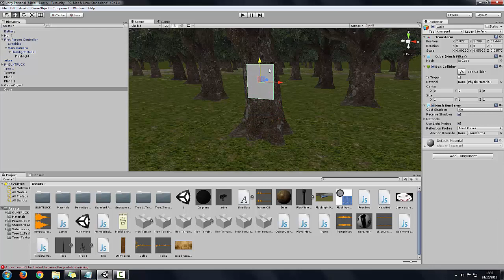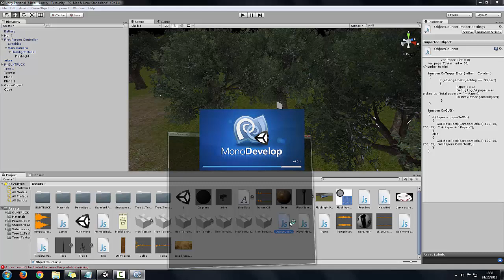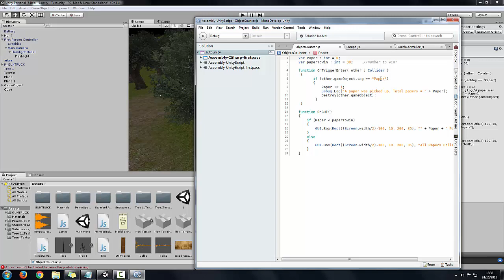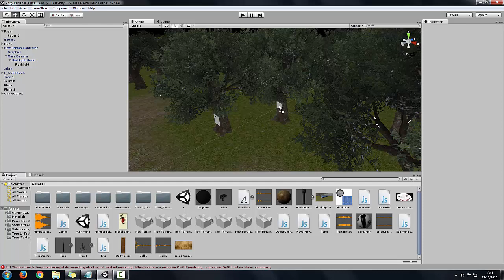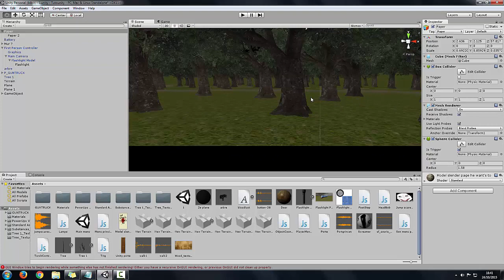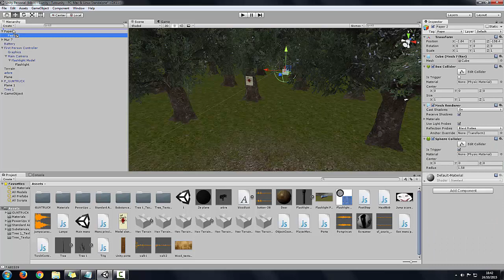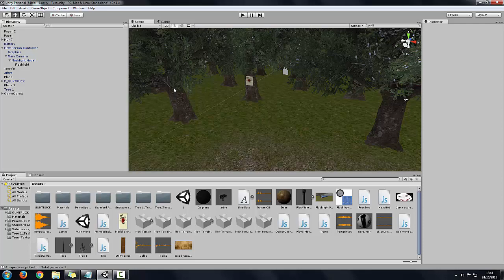[TUTO] ► Comment créer un jeu d'horreur #11 | Unity 3D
▶ [TUTO] ► Comment créer un jeu d'horreur #11 | Unity 3D ◀ QUALITE HD | Collection de pages ◀ QUALITE HD

Salut tout le monde, Aujourd'hui 11e épisode de notre série Comment créer un jeu d'horreur avec le logiciel Unity 3D. Dans cet épisode, nous allons voir comment collecter les pages ou feuilles de notre jeu, j'espère que ça vous plaira !

● Si t'as un problème n'hésite pas à me le dire =D